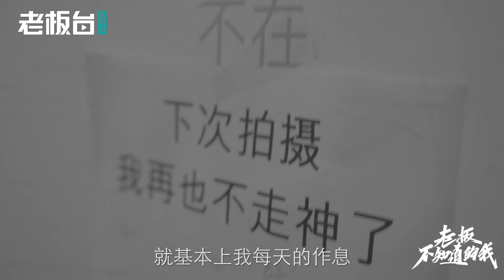员工想请假去摩托车旅行被老板骂无耻，然后老板哭了？ | 老板不知道的我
员工大岛想请假出去旅行，老板斯斯拒绝聊天、骂他无耻、最后崩溃大哭.
创业的员工真的不能请假吗？你觉得大家都忙的时候请假是一件羞耻的事吗？

《老板不知道的我》，让我们全体社畜一起联合起来！直面老板！敢和老板谈！